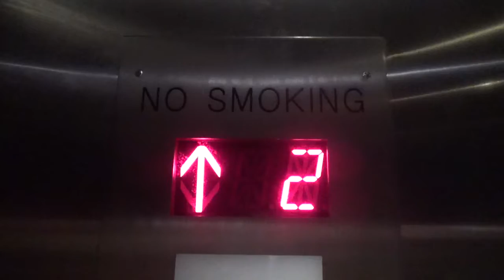Otis Hydraulic Elevator @ Earth Science & Mathematics University at Albany NY